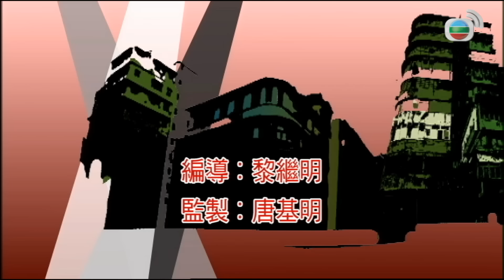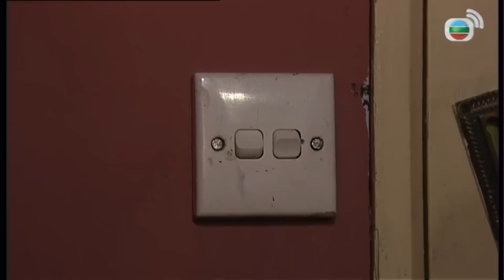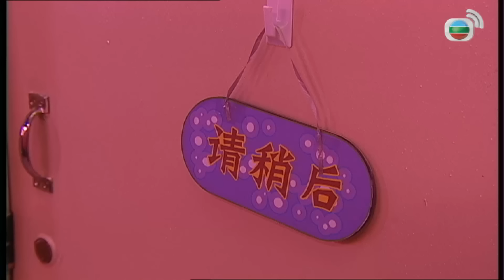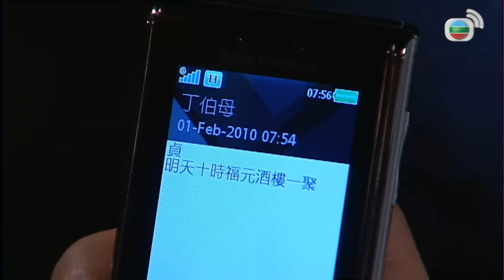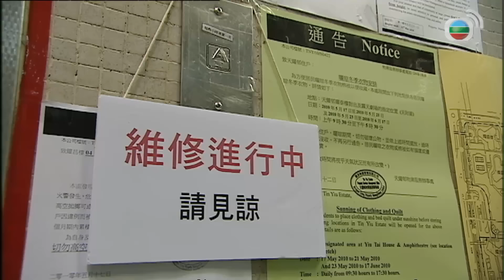TVB មេធាវីចិត្តធម៌ 16/20 | រឿងភាគហុងកុង និយាយខ្មែរ | TVBCambodiaDrama | Ghetto Justice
TVB រឿងភាគ - មេធាវីចិត្តធម៌ ( Ghetto Justice ) | Myolie Wu, Kevin Cheng, Samuel Kwok | TVB Cambodia Drama | សាច់រឿងនិយាយអំពីឡលីយ៉ាជាអតីតមេធាវីពូកែម្នាក់ ដែលទាមទាររកយុត្តិធម៌ឱ្យអ្នកភូមិស៊ីនសួយពូនៅហុងកុង។ គាត់បានតតាំងនឹងគ្រីសដែលជាមេធាវីថ្មី។